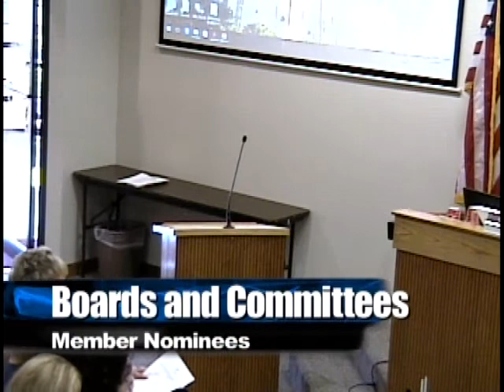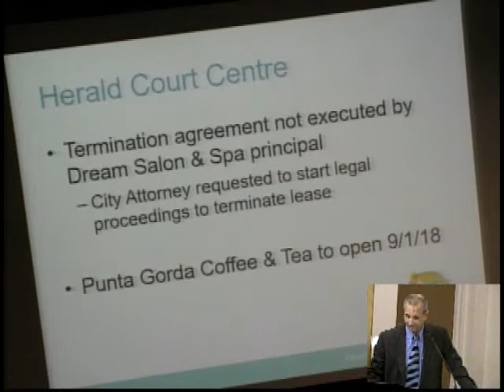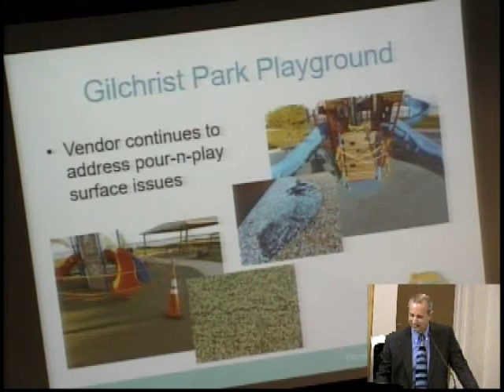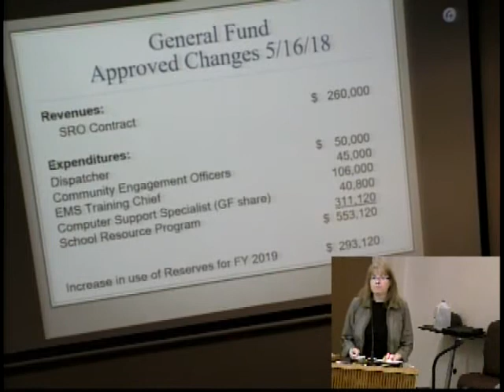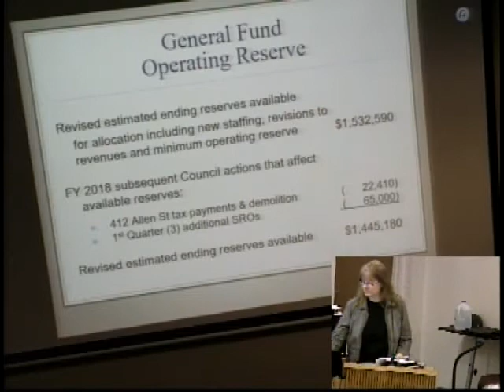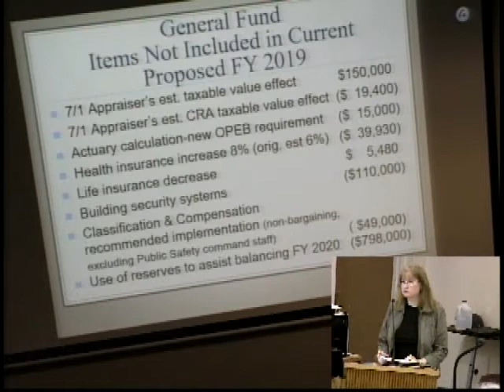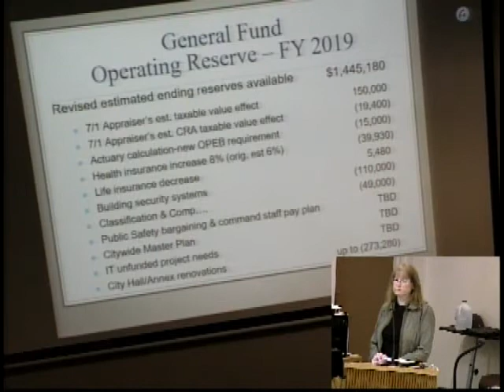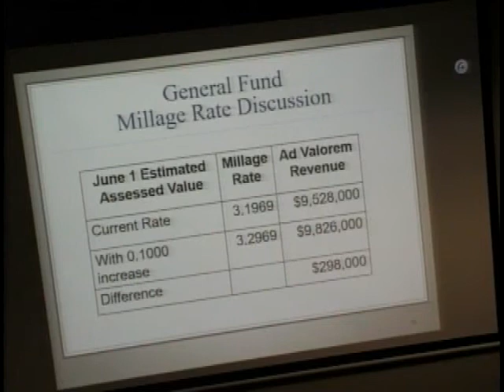City Council Meeting 07-03-18 Part 1